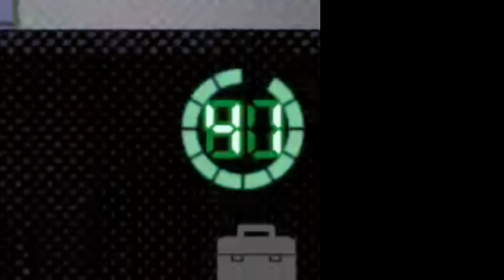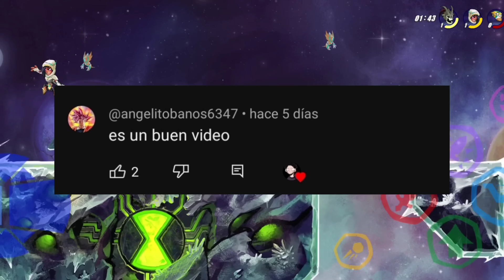Probe los mejores JUEGOS de la PLAY STORE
ª